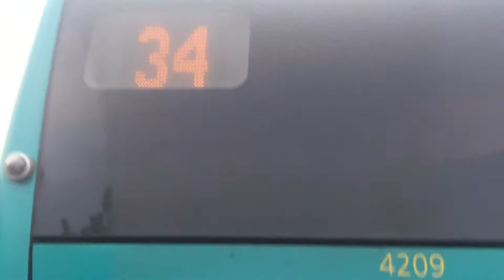21 July 2018